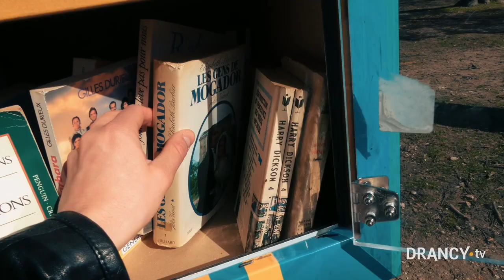Premiers jours de vacances au parc de Ladoucette de Drancy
Les vacances d'hiver débutent avec une douceur quasi-estivale. Au parc de Ladoucette, de nombreuses familles, joggeurs et promeneurs en ont bien profité.